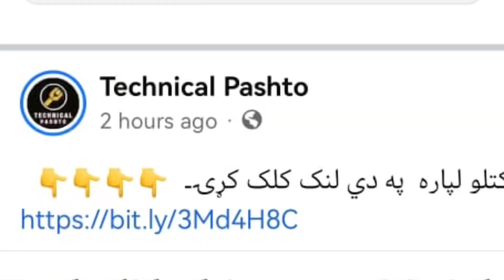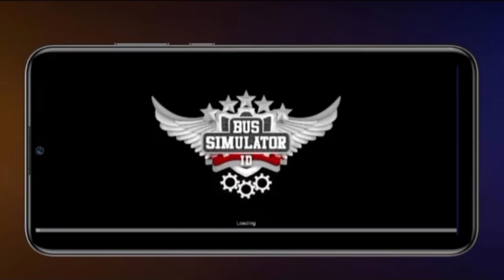bus simulator 2023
bussimulator,bus simulator 21,simulator 2,simulation,euro truck simulator,bus simulator 21 gameplay,euro truck simulator 2,bus simulator 21 gameplay pc,ets2 bus mod,euro truck simulator 2 mods,euro truck simulator 2 gameplay,bus,single player,lets play,ets2 mods,steering wheel and shifter,the code gaming euro truck simulator 2,steam,ets2 realistic driving,ultra,euro truck simulator 2 realistic driving,steering wheel gameplay,sequel,stillalive studios